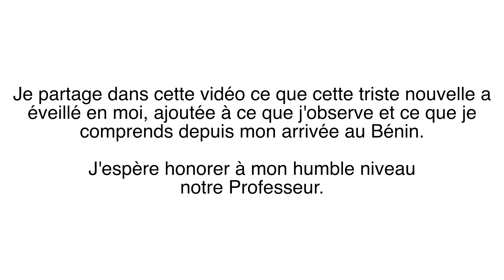Prise de conscience à chaud - 14.11.2022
Celles et ceux qui suivent mes contenus depuis longtemps savent ce que je dois à Nioussérê Kalala Omotunde. Pour les autres, je lui dois mon éveil. Avant lui, je ne savais pas ce qu'était Kemet, je ne savais pas qui était la véritable population de la Vallée du Nil, je ne savais pas l'origine des concepts des religions abrahamiques, je ne connaissais rien de la richesse culturelles et historique de Kama. Je ne savais rien. Sans connaître mon existence, Omotunde m'a sorti du Nun. Sans m'avoir jamais vu, il m'a montré le chemin à emprunter. Il n'y aurait jamais eu d'Afrochronik KSF sans lui.

La Vie a voulu que je prévois de tourner trois vidéos le jour où j'ai appris son décès. L'une d'entre elles est basée sur ses oeuvres, les deux autres sur la santé par l'alimentation...

Je pense sincèrement que Omotunde était trop jeune pour partir.

Je ne connais ni sa vie privée ni son état de son santé avant sa crise cardiaque, mais il reste toujours trop jeune pour partir. Une crise cardiaque est brutale, mais ce qui le cause est long et insidieux. L'hygiène de vie, l'alimentation, le stress, l'environnement, les injections qu'ils appellent v*ccins... Tout cela participe volontairement à notre perte.

Informons-nous, partageons et surtout agissons. Nous ne pouvons pas nous permettre de laisser d'autres puits de connaissances comme lui partir dans de telles conditions. Il devait encore avoir tant à nous transmettre...

Autre chose que je réalise, c'est que nous n'avons plus de temps à perdre. Combien d'entre nous voyons le temps défiler et remettre nos projets à l'année prochaine, à dans 2 ans, dans 10... Mais combien d'entre nous a véritablement la santé nécessaire pour se projeter ? Combien d'entre nous se donne véritablement les moyens de mettre en place ses projets ? Y croyons nous même vraiment ?

Lancer tel projet, aller sur le continent, écrire un livre, s'installer sur le continent...

Donnons nous la ténacité et la volonté nécessaires pour accomplir nos projets ?

Réfléchissons-y sérieusement.

Que le Ka de Nioussérê Kalala Omotunde soit vivifié et qu'il puisse nous guider sur le Chemin de la Vérité.

Nely
14/10/2022